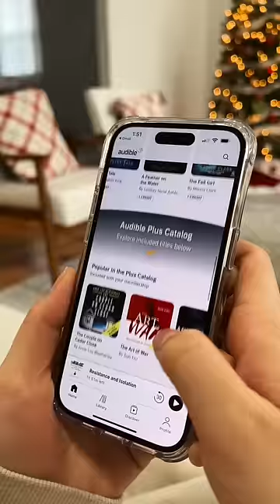sponsored @audible Try Audible for 30 Days! 🎧 or text anniedang to 500-500